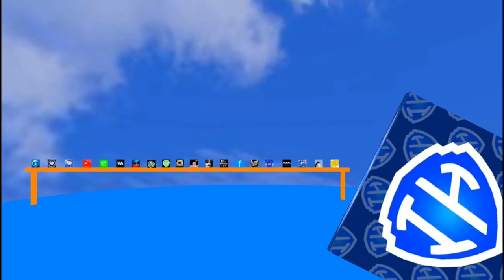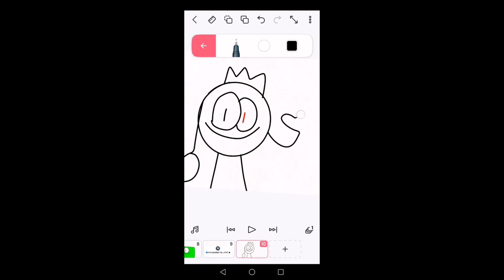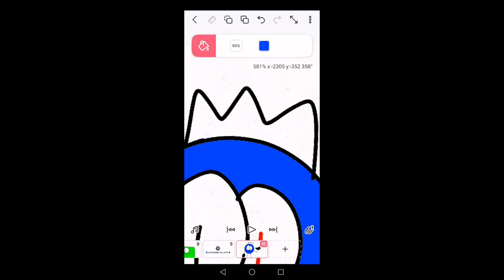All Fan Art and Collabs Compilations 3/27/2023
Credit to @AnixmationsREAL because I thumbnail it.

@nurdanianasuhazainalabidin3524 (can’t mention)
@justnormapinkicecube388 (can’t mention)